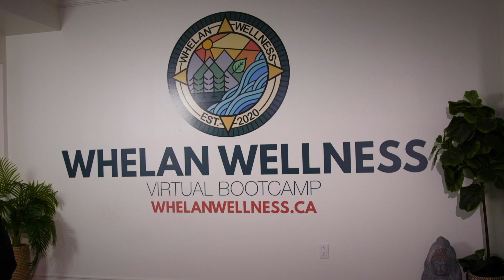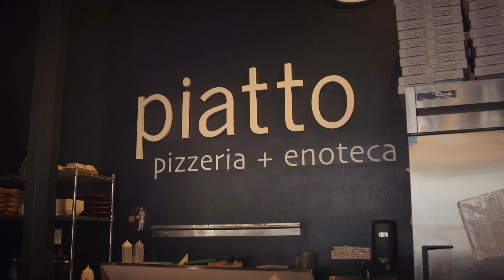2022 Opportunity Seeker | Nominees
Horizon Maritime
Idea Factory
Piatto Pizzeria
Staycation NL
Studio VERSŌ
Whelan Wellness